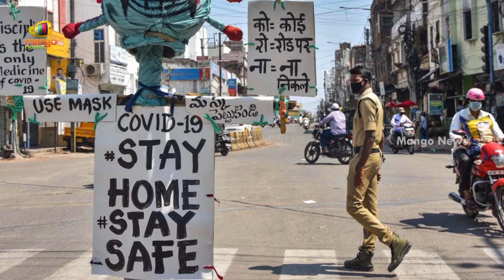TS Govt Decided To Pay Deducted Salaries Of Govt Employees And Pensioners | Covid19 | Mango News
TS Govt Decided To Pay Deducted Salaries Of Govt Employees And Pensioners.